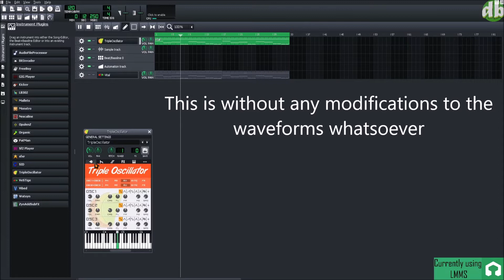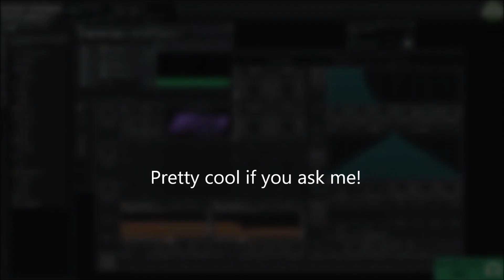The upgraded gear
Here is a little explanation as to why my music might seem better than it has in the past. Spoiler alert, its because I'm using awesome new gear!